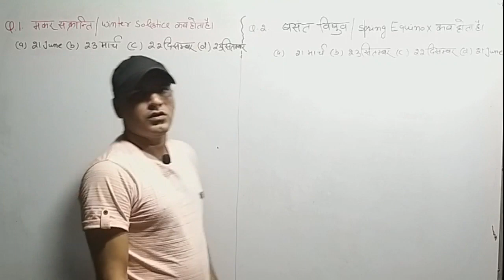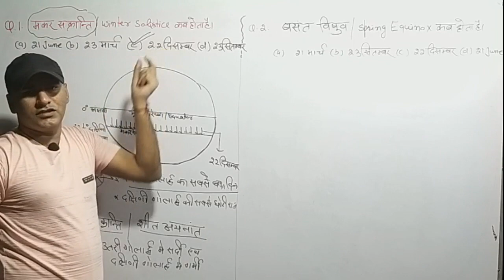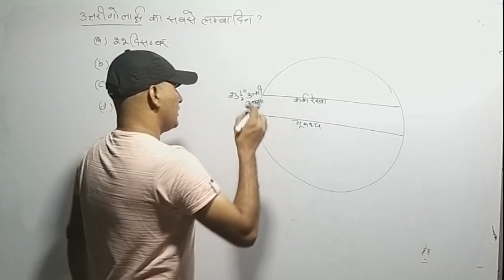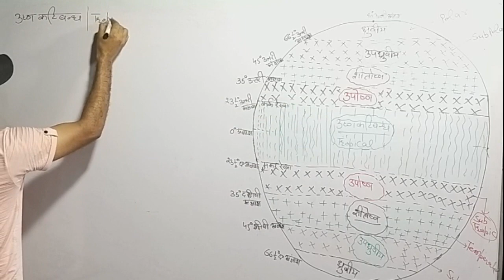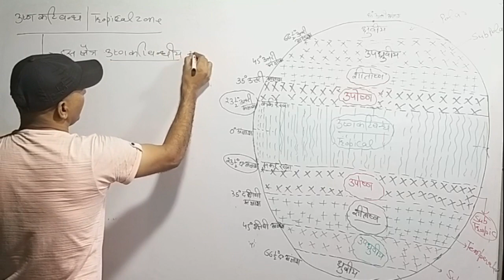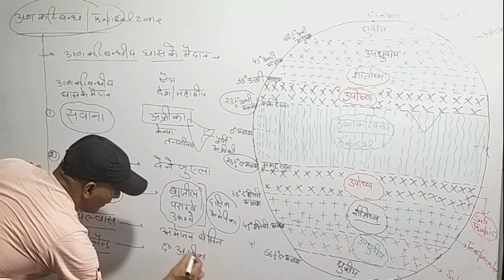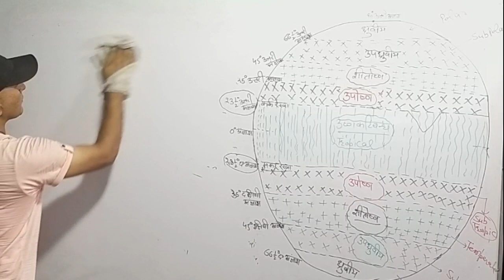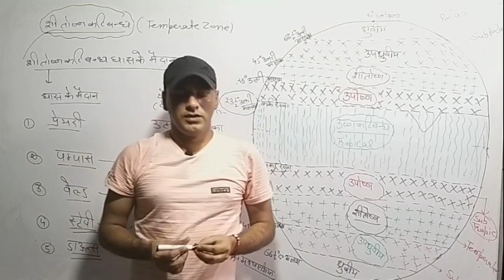GEOGRAPHY FOR HSSC, SSC, RAILWAY EXAMS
USEFUL FOR#HSSC#SSC#RAILWAYS#